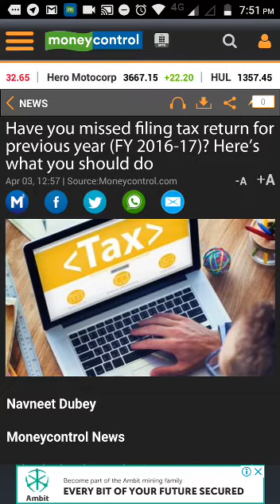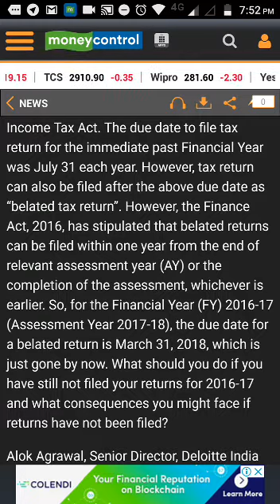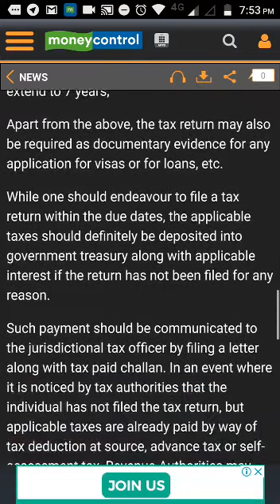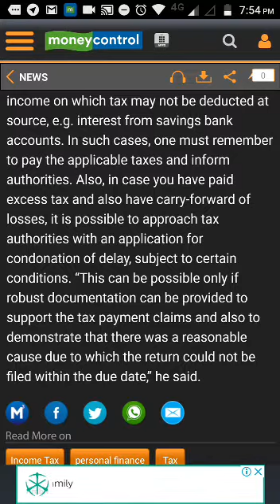Have you missed filing tax returns for previous year FY 2016 2017? Here is what you should do!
The Index trading course helps you learn and master the direction of Index

The Warren Buffet Way book talks about the art of investing none other than the legend himself.

The Intelligent Investor One of the best books to learn about investing.